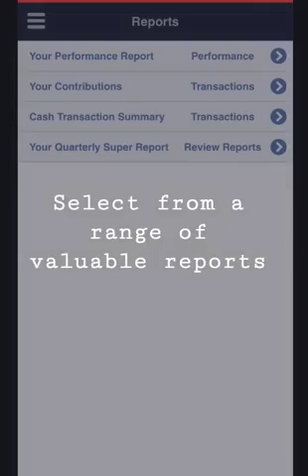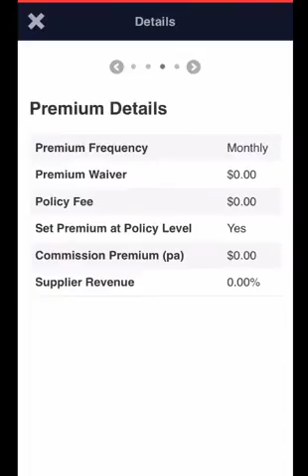Kovac Smart Super demo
A short demonstration of some of the features of the Kovac Smart Super app.